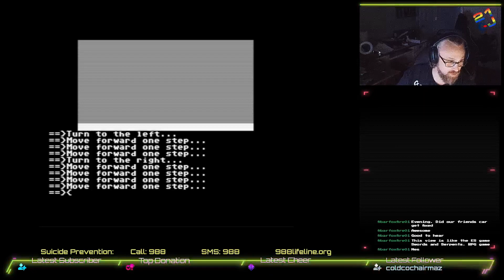Can I escape the Asylum? - Stream #46 - Asylum by Screenplay